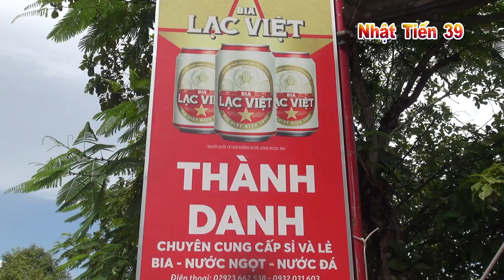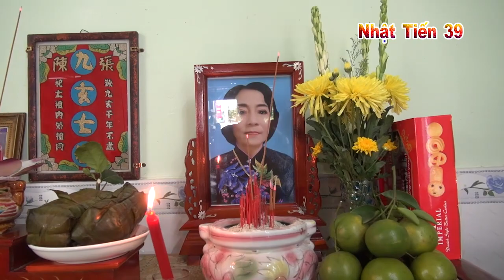Đám Giỗ Miền Tây Với Các Món Ngon Lạ Tại Huyện Ô Môn Cần Thơ /Kênh Nhật Tiến 39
Đám Giỗ Miền Tây Với Các Món Ngon Lạ Tại Huyện Ô Môn Cần Thơ /Kênh Nhật Tiến 39 Bài hát Gánh Mẹ.                                                                                                                                                                                                                                                                                                                                                                                                                                                                                                                Sáng Tác : Quách Beem.                                                                                                                                                                                                                                                                                                                                                                                                                                                                   Tiếng Hát Nhật Tiến 39 Cảm ơn tác giã cũng như bên phía chủ sở hữa bản quyền lời bài hát đã cho Nhật Tiến 39 hát và được sự dụng lại lời bài hát nầy xin chân thành cãm ơn và cảm ơn.                                                                                                                                                                                                                                                                                                                                                                                                                                                                                                                                                                         Kênh Nhật Tiến 39. Kênh Nhật Tiến 39.chúc các A chị E và các bạn cùng xem thư giãn buổi tối .và chúc các bạn nhiều Sức khoẽ đến gia đình.nhớ xem thấy hay ủng hộ mình nhé xin chân thành cảm ơn và cảm ơn nhiều ạ. Bản Quyền Thuộc người quay trực tiếp kênh Youtube Nhật Tiến 39